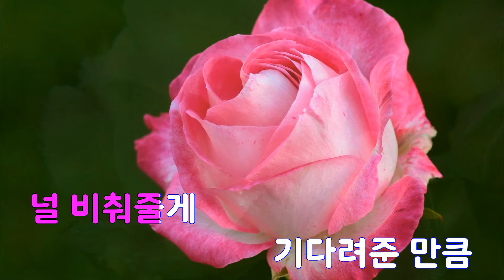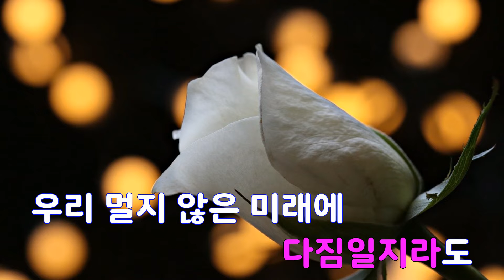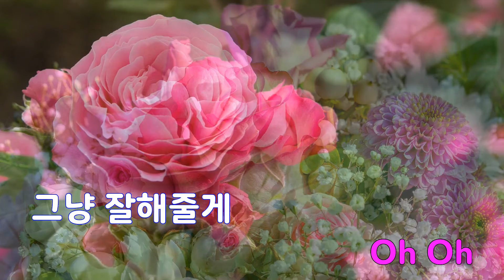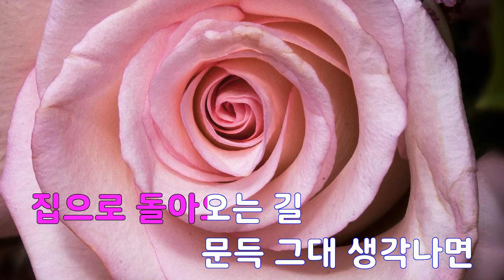[은성 반주기] 줄게(Just For You) - iKON (아이콘)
줄게(Just For You) - iKON (아이콘)
작사 ː B.I, 작곡 ː B.I.LION.강욱진